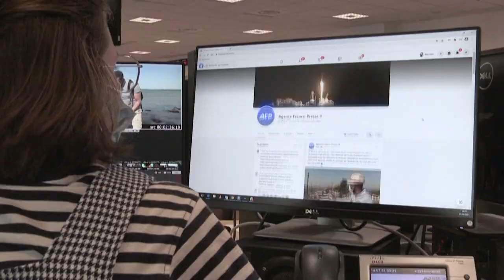Álértékelésekkel manipulálják a Facebookozókat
Egy brit szervezet megállapította, hogy több cég ipari méretekben készít hamis véleményeket cégekről, hogy azok jobb színben tüntethessék fel magukat az interneten.